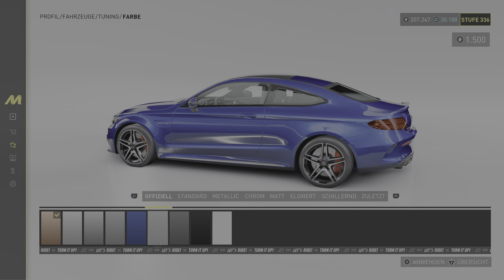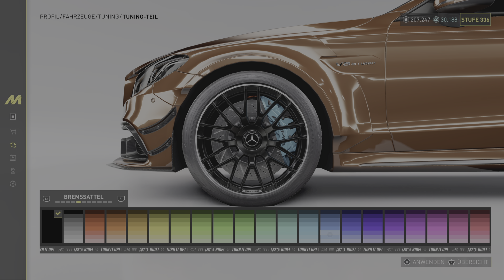THE CREW MOTORFEST Mercedes-amg c 63 s Coupe in Gift Grün